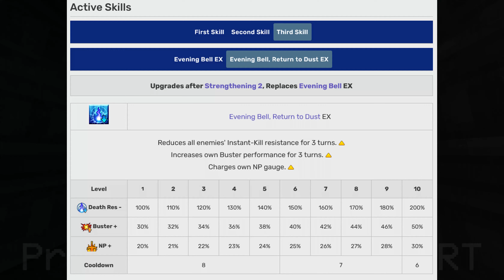THEY BUFFED GRAMPS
No es lo que esperaba, pero estoy satisfecho
Parece broma, pero solo necesitas que Tiamat aparezca para que el abuelo salga a patrullar